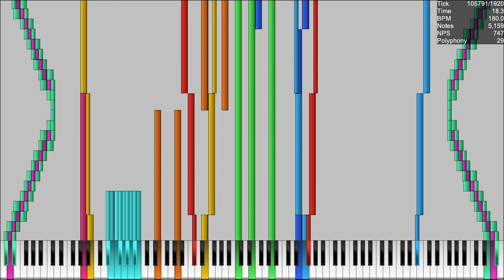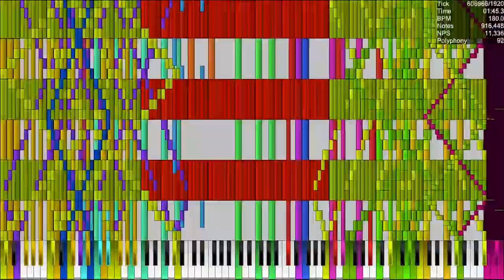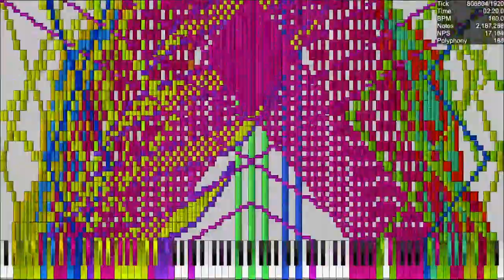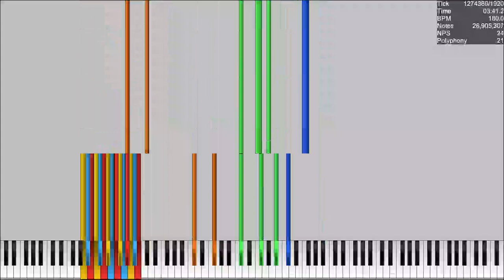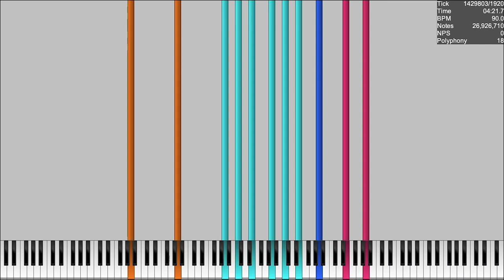[BLACK MIDI] Foozogz - Avast Fluttershy's Ascot 26.92 million notes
MIDI Information
File Name: Foozogz VS Woodentoaster - Fluttershy’s Ascot 26.92 million.mid
Notes: 26,926,710